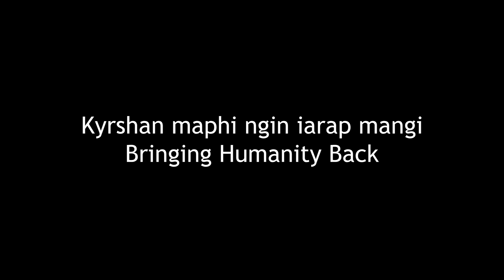I Hynmen Jong I ruh I dang shu Khlad // Bringing Humanity Back // Kit Rina Nongrum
Ngin leit mih biang ha Kine ki Sngi hadien ba lah don kiba kwah ban iarap ia kane ka Longing da kaba ki phah jing iarap sha ngi.
Ngin sa pyni iaphi Live ha ka sien ba ar ba ngi leit khnang ba Baroh phin iohi.
Phi lah ban iarap lyngba ka Google Pay ba ngin lah bn iarap ia kiba donkam shisha ka jing iarap jongngi🙏🙏🙏
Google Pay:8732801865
UPI:merrysha63@oksbi